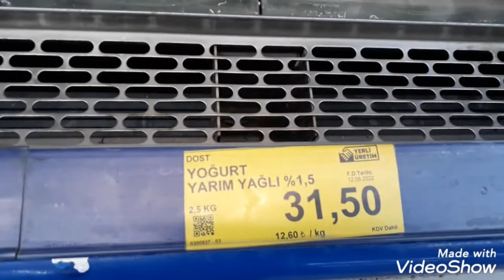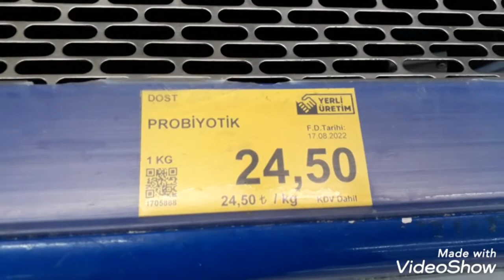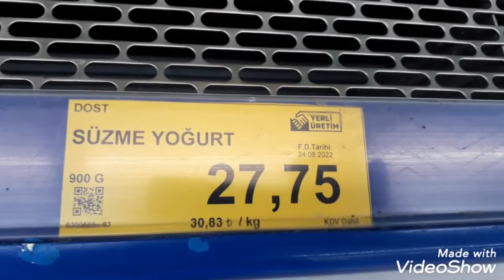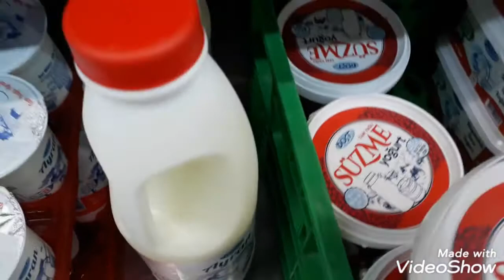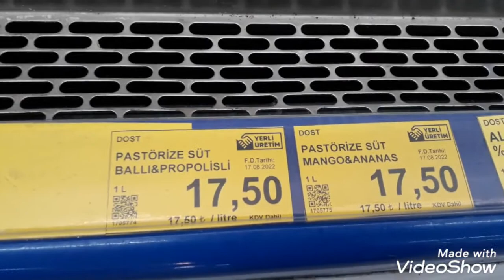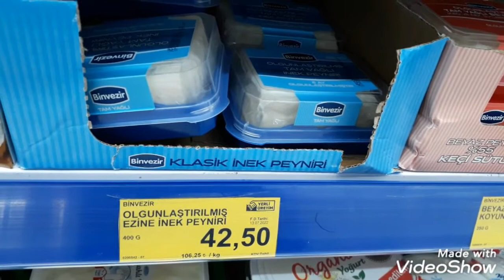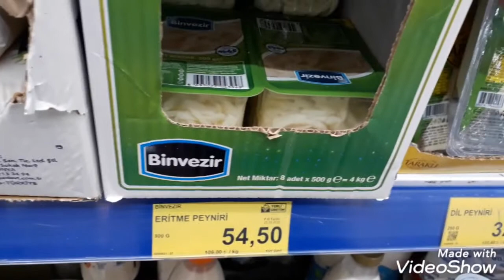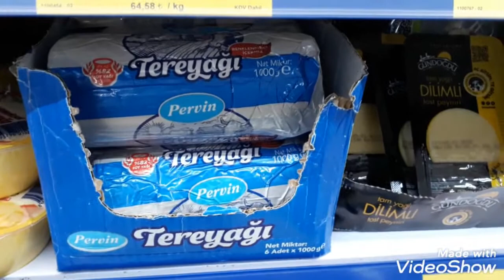Bim Süt ve Süt Ürünleri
📢 Bu video Haticenin hobileri | Tarafından Yapılmıştır